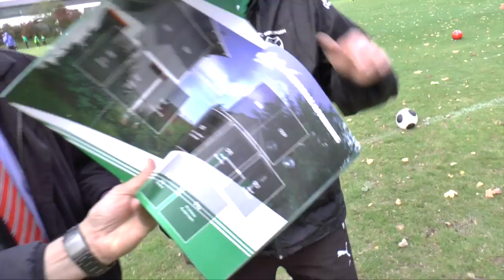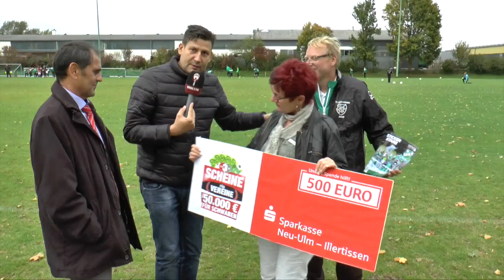Scheine für Vereine bringt dem FC Burlafingen 500 Euro in die Vereinskasse!